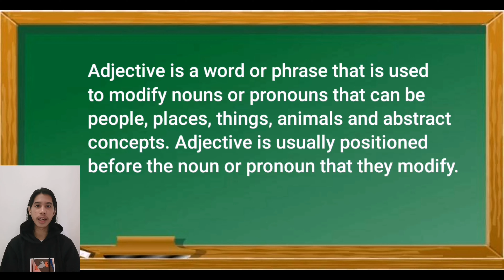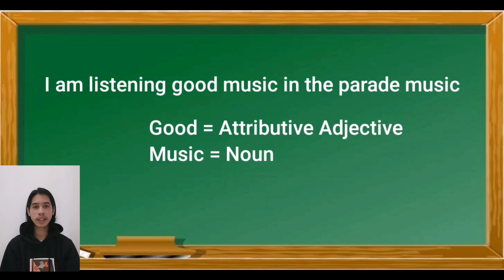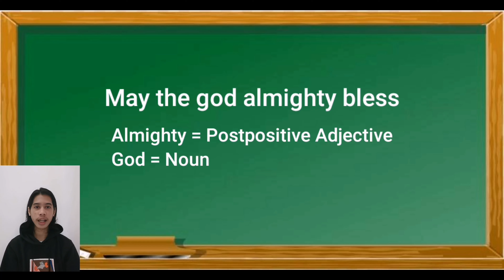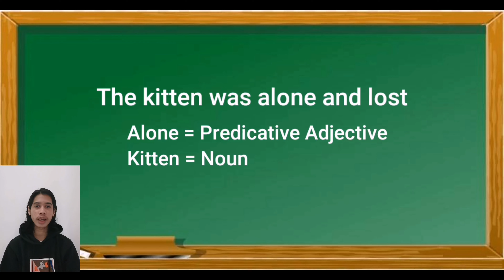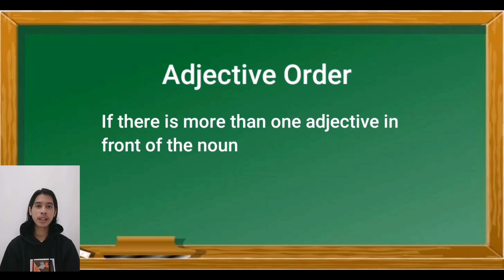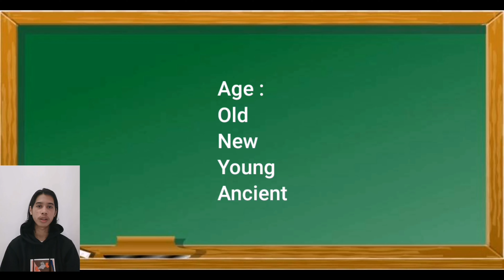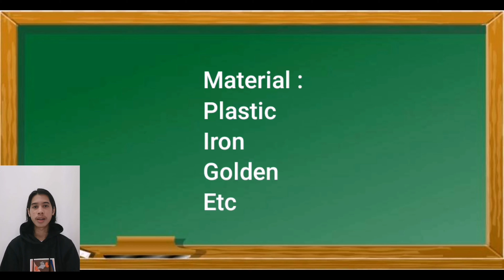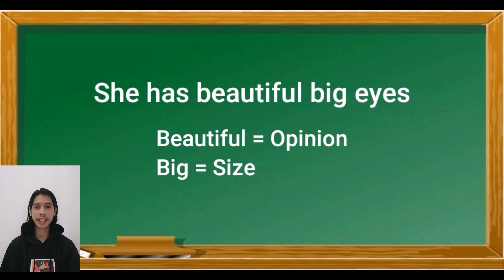Adjective : Definition of adjective, adjective position and adjective order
The first speaker :
La Ode Muhammad Muslim
A1M218088